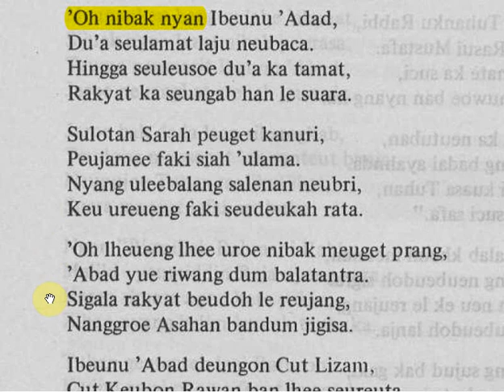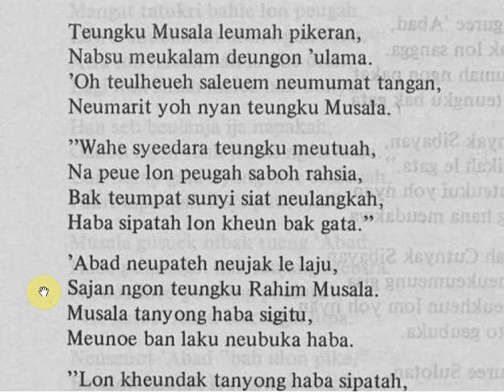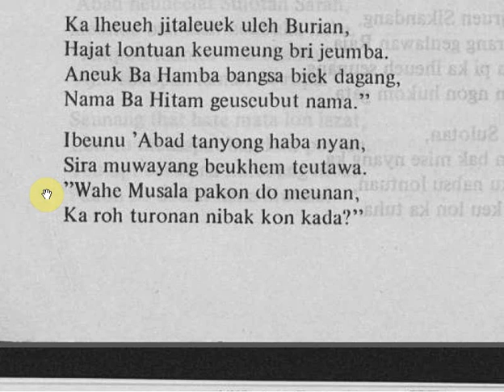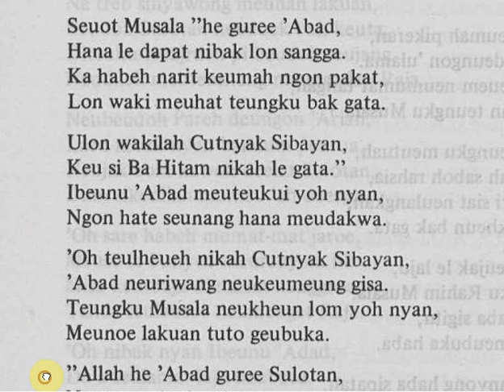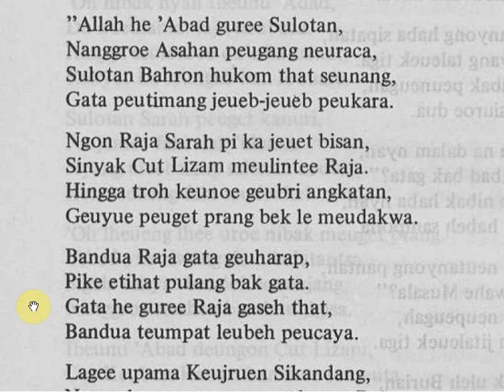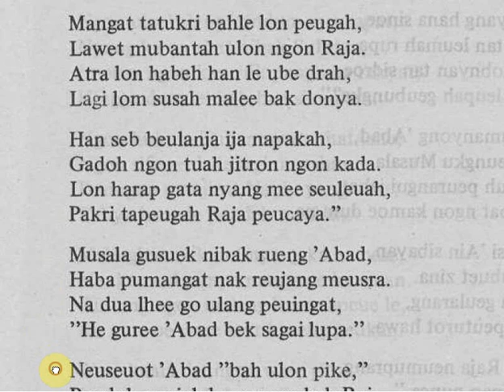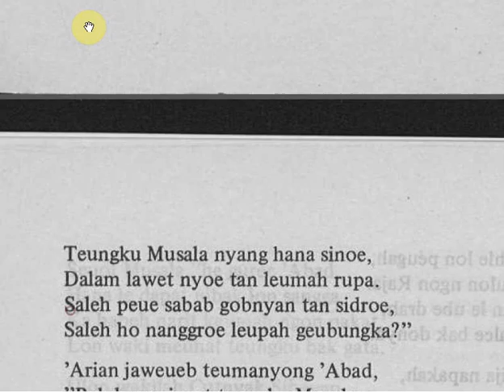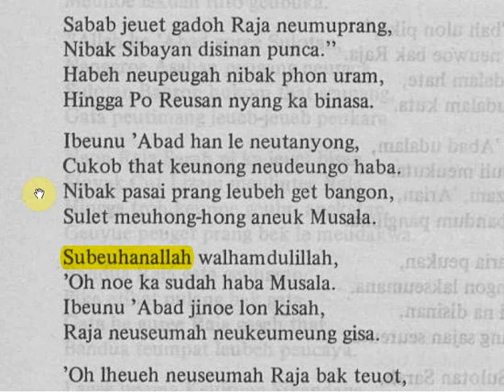129 HIKAYAT NUN PARISI J4 H510-514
Bacaan Hikayat Nun Parisi.